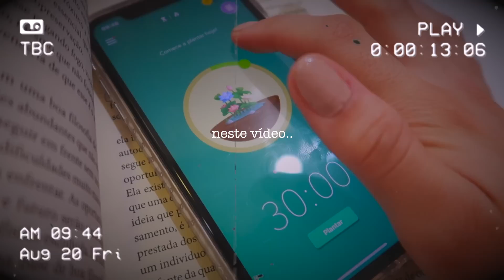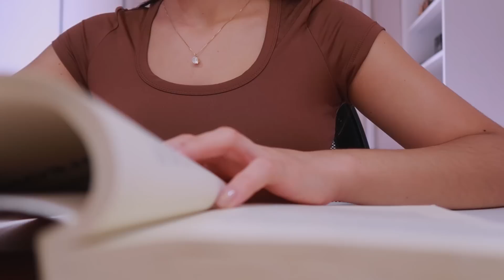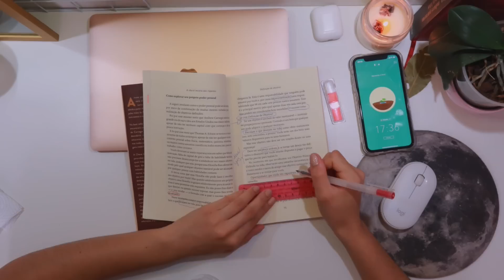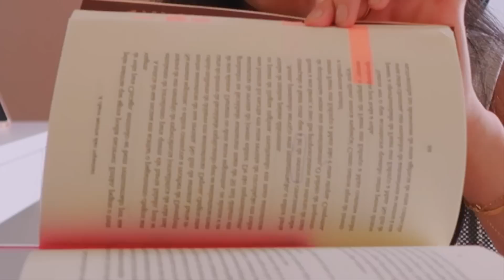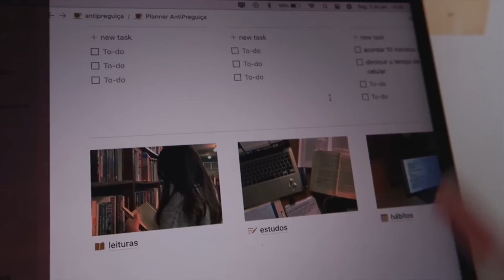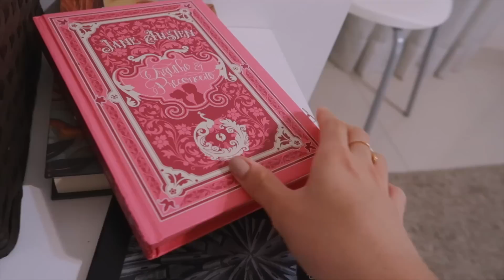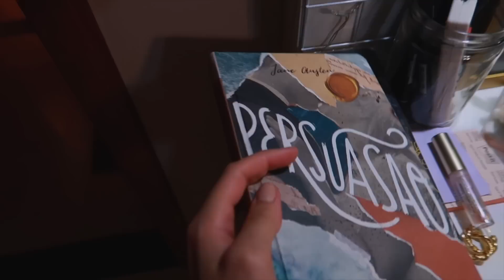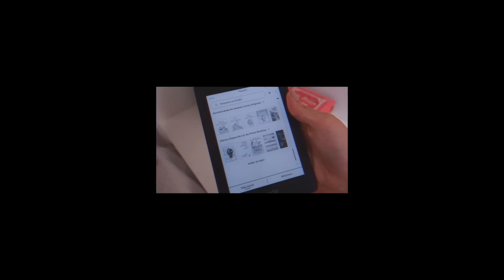é hora de recomeçar! (ano novo, rotina nova)⭐️| organizando minha vida.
Mostrei minha organização de início de ano neste vídeo para assim ter uma rotina produtiva!⭐️

~ outras informações ~

» meu kindle

» meu instagram: @marianasantos.t
» meu tiktok: @marianasantos.t

❤︎  perguntas frequentes:

 • Qual faculdade faz? Segundo Período ADM
 • Qual o seu Ipad? Ipad Air 4th
 • Qual seu MacBook? MacBook Air M1 2020

» quais músicas usou no vídeo?

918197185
5148 133
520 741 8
obrigada por ter lido até aqui :)

volta as aulas, faculdade, arrumando minha vida para a aulas, aula presencial, período, segundo período, organização, produtividade, organizando rotina, rotina de volta as aulas, passo a passo para se organizar, voltando a rotina universitária, universidade, faculdades, curso da faculdade